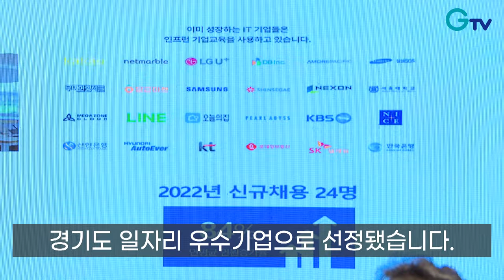[자막뉴스] ‘경기도 일자리 우수기업’이 되면 29가지 혜택이 우수수~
[anchor] 경기도는 고용 상승률이 높고 성장가능성과 근무환경이 뛰어난 도내 중소기업을 일자리 우수기업으로 인증하고 있습니다.

[rep]
(CG) 인증기업에는 29가지 인센티브가 부여됩니다.

고용환경개선사업을 통해 최대 4천만 원의 공사비를 지원받을 수 있고 법인 지방세 세무조사가 3년간 유예되며, 중소기업육성자금 등 다양한 사업 신청 시 가점이 부여됩니다.

기업의 성장을 유도하면서 구직자에게는 좋은 일자리를 소개하는 일석이조의 사업이라고 할 수 있습니다.

[sync] 염태영 / 경기도 경제부지사
“고용을 창출한다고 하면 지옥 끝까지라도 좇아가서 방법을 찾아야 되겠다는 것이 저희들의 입장이고 또 실제로 할 수 있는 길이라면 모든지 다 하겠다는 생각을 합니다.”

올해는 도내 중소기업 180여 개사가 신청한 결과 60개사가 경기도 일자리 우수기업으로 선정됐습니다.